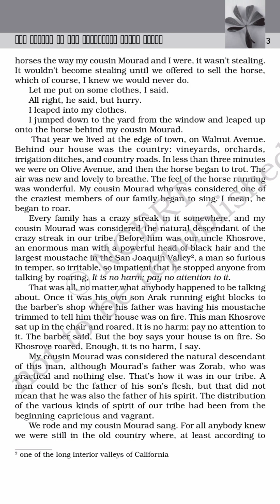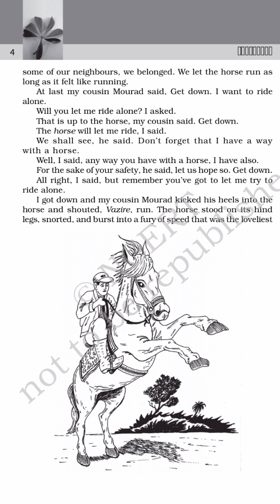The Summer of the Beautiful White Horse p-3